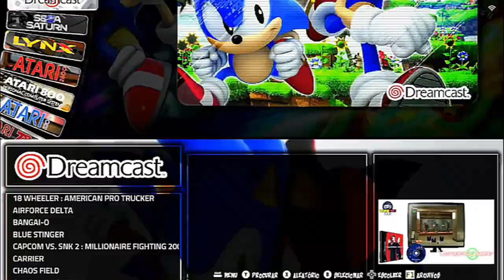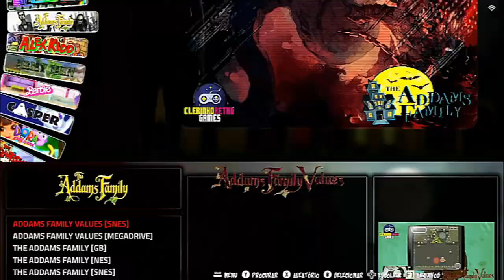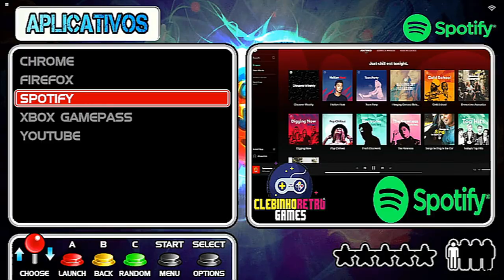Batocera 36 PC64Bits 320GB Especial Collections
╠ DESCRIÇÃO
Sistema Batocera 36 Bootavel para PC 64 Bits(SOMENTE PC).
Imagem de 320GB, Coleções Separadas por Franquia e muito Mais...
╠ NOVIDADES DA IMAGEM
╠✅ Tamanho da Imagem 298 GB
╠✅ Fightcade Jogar Online
╠✅ 2 Temas Incluso
╠✅ Sistemas Inéditos
╠✅ Aplicativos
╠✅ 80 Pack Collections
╠✅ BEZEL ATIVADO
╠✅ Jogos Dublados e Legendados PT-BR
╠🔴 INFORMAÇÕES DA IMAGEM 🔴
╠ 🔴 CREDITOS ESPECIAIS 🔴
╠ Unreel (Criador do Script do Fightcade)
╠ 🔴REQUISITOS MINIMOS🔴
╠✅ GPU Intel HD Graphics 5500 com Suporte Vulkan
╠✅ Core™ i3 5005u / 2.0 GHz 5ª geração
╠✅ 8GB MEMORIA RAM